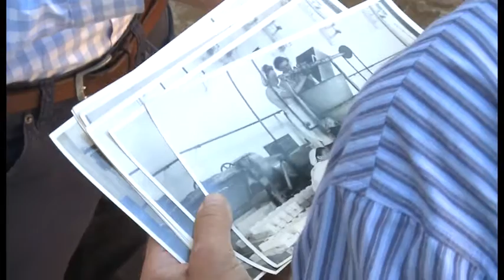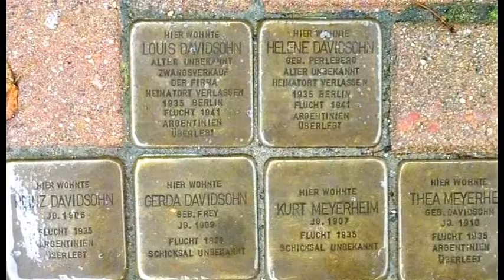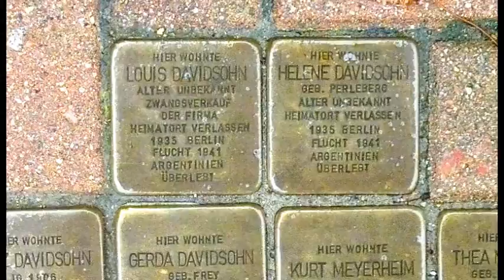Aus mehr als 25000 Fotos